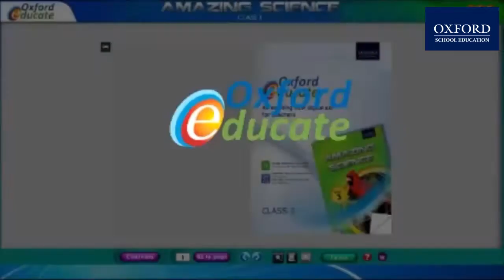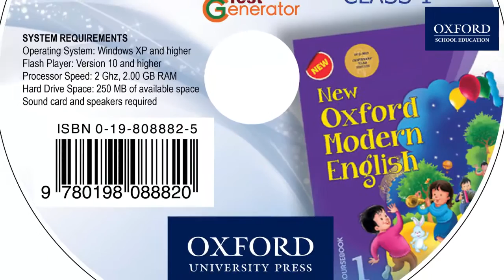Principal speak on OUPI books and support resources — print, digital and online.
Michael Shane Calvert, Principal, National Gems Higher Secondary School, Kolkata, elaborates on the benefits of using OUPI books, digital and online resources in classroom teaching-learning.